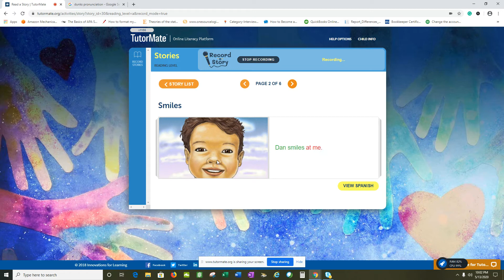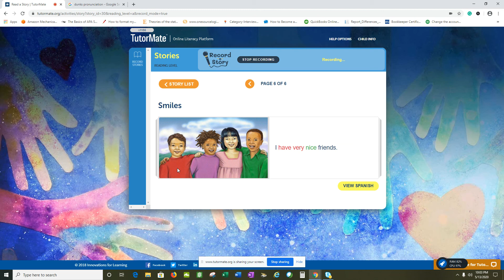Smiles | Broward | PARK RIDGE ELEMENTARY | KAWARSKY | JAHREEMA | Community Tutors - U.S. | Judith